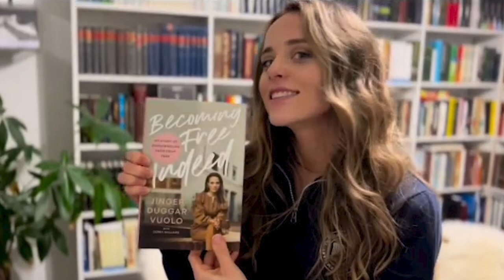EXCLUSIVE: Jinger Duggar says jailed brother Josh needs ‘new heart’ after child porn trial | PageSix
Jinger Duggar writes in her new memoir that her disgraced brother, Josh Duggar, needs a “new heart” after he was imprisoned on child porn charges.

“[As] far as my brother is concerned, I haven’t spoken to him, and I think, I would say, no one is outside of the grace of God and being able to change,” Jinger, 29, elaborates in an exclusive interview with Page Six.

“But until there is major change, I’ll say that’ll probably still be my stance,” the reality star-turned-author continues. “[I’m] just not reaching out for any communication at this point.”

Jinger and her famous family — including mom Michelle Duggar, dad Jim Bob Duggar and 18 siblings — appeared on TLC’s “19 Kids & Counting” and the spinoff “Counting On” for more than a decade. However, the network officially parted ways with the Duggars in 2021 as Josh’s legal woes kept unraveling.